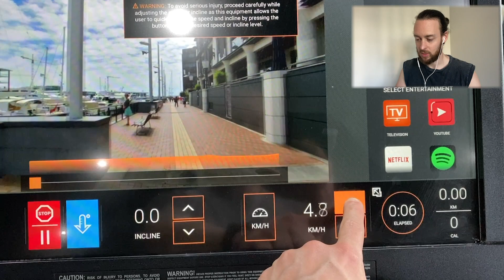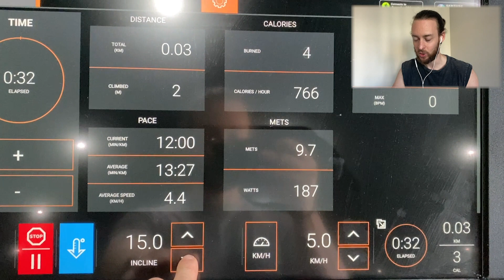LE secret pour BOOSTER sa dépense calorique | Tapis de course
Dans cette vidéo je te donne une astuce simple pour atteindre tes objectifs et ne pas perdre plus de temps !!!

Programme d’entrainement à la maison :
🔥APOCALYPSE TRAINING 🔥

Formation BAYESIAN FRANCE 🇫🇷 : Prochaine session septembre 2021 !!!